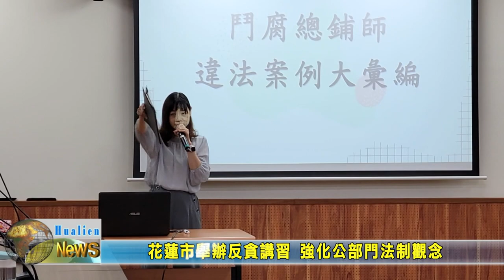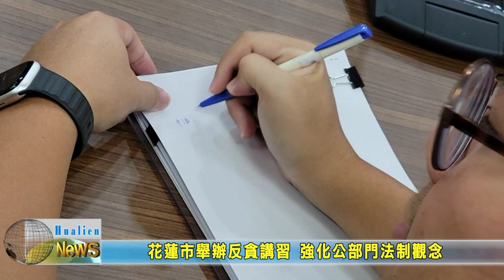20231013 08 花蓮市舉辦反貪講習 強化公部門法制觀念